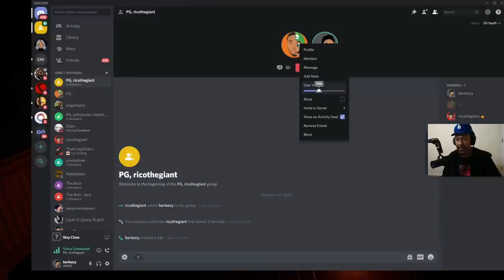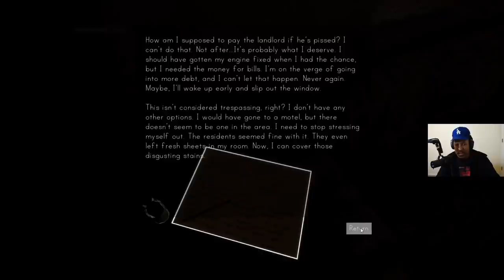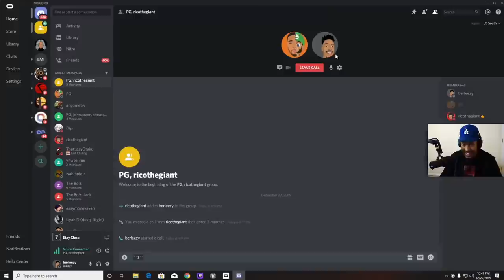Stay Close (Co-Op Horror Game) - Berleezy & PG Disappointment